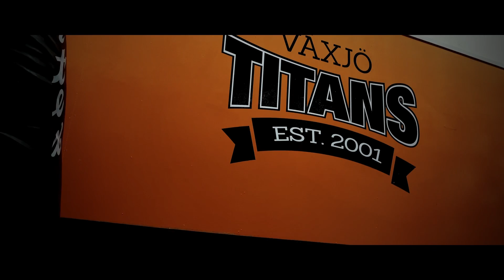Växjö Titans - a cinematic BJJ video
Enter Växjö Titans, est. 2001.

This is a cinematic Brazilian Jiu-Jitsu video with fighters of mixed experience. Join us in the art! Leave a like or comment this video

GEAR:

Iphone 12
DJI OM4
Lumafusion
Grading done by myself

Music in video:
Ninja Tracks - Countdown (from their album Reactor)